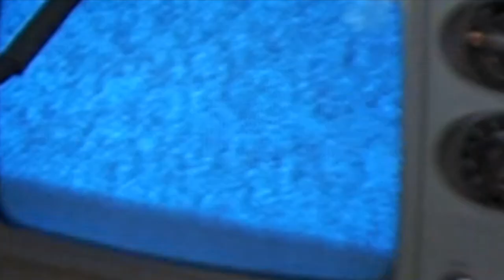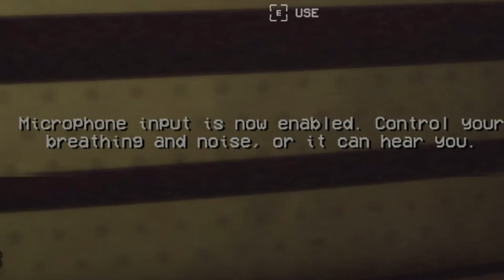SCARIEST GAME OF THE YEAR BACKROOMS 1998!! [Found Footage]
In this game i play the scariest backrooms game ever!! The Backrooms is an urban legend and creepypasta describing an endless maze of randomly generated office rooms and other environments. It is characterized by the smell of wet carpet, walls with a monochromatic tone of yellow, and buzzing fluorescent lights.